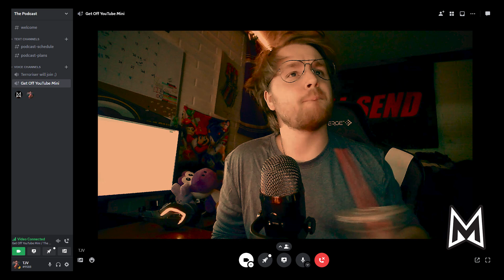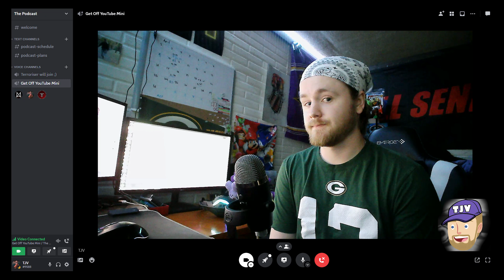Mini Ladd JOINED a VC with me... (what if)